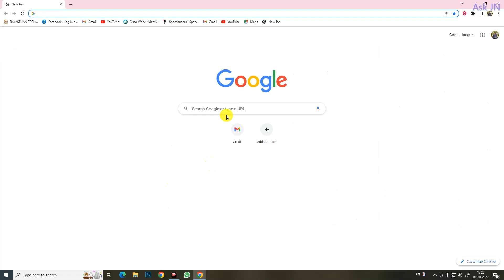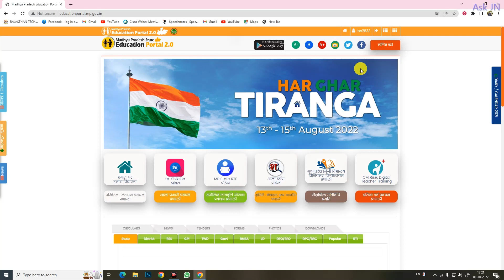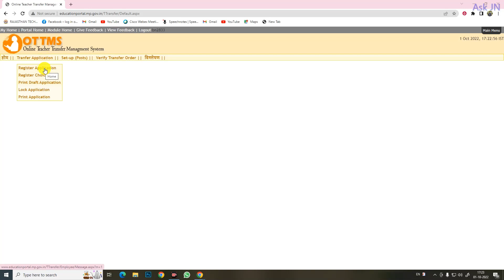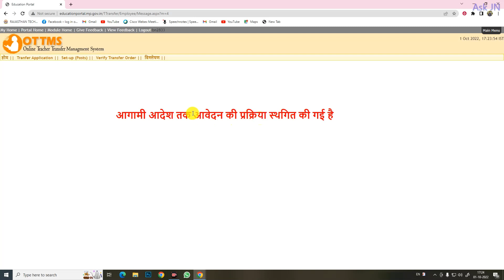mp education portal में शिक्षकों के online transfer: पोर्टल मैसेज - प्रकिया आगामी आदेश तक निरस्‍त।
mp education portal में शिक्षकों के online transfer के आप्‍शन में रजिस्‍टर करने पर पोर्टल में मैसेज आ रहा है - आगामी आदेश तक आवेदन की प्रकिया स्‍थगित की गई है।